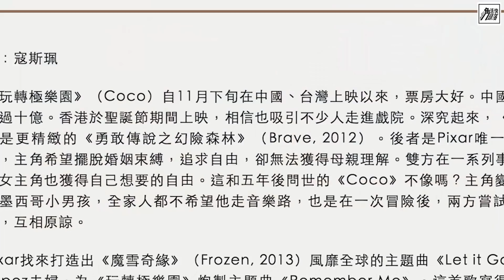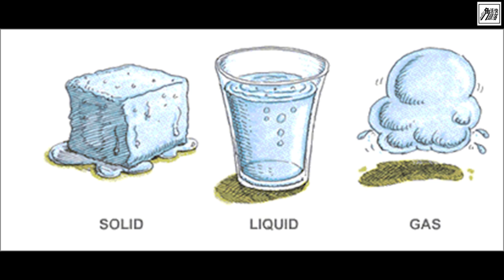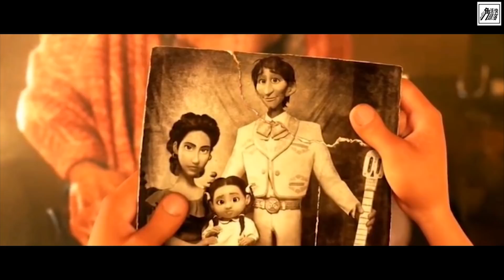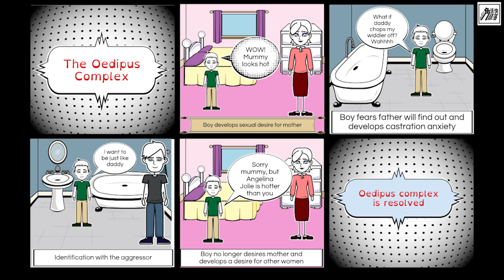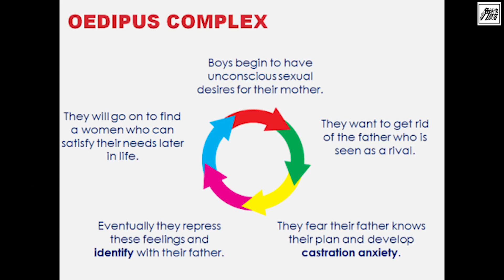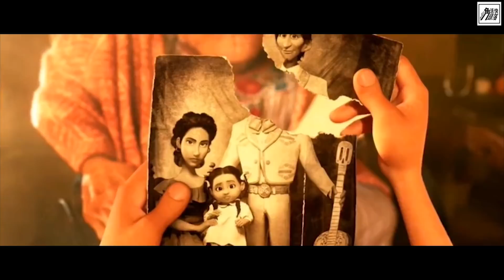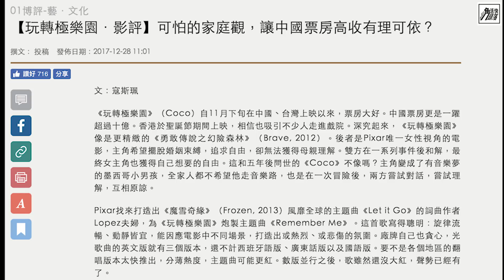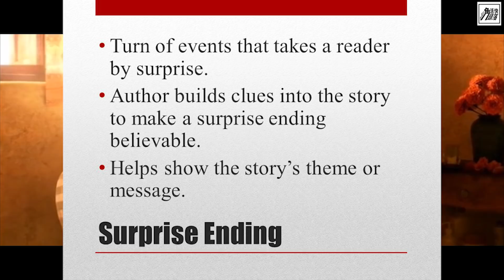Coco 點解咁好睇？深度分析 Coco《玩轉極樂園 》[𠝹櫈電影學會]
同朋友一齊成為Kongner嘅一份子！

我係米加！今集《𠝹櫈電影學會》就同大家講吓呢排我睇過嘅戲入面令我流最多眼淚嘅電影：Coco 玩轉極樂園。呢套戲究竟點解會咁好睇呢？睇完我呢套分析你就會明白，呢套戲係幾咁精密設計。

我哋嘅圖片同影片大多都係網上搜尋到嘅資源。